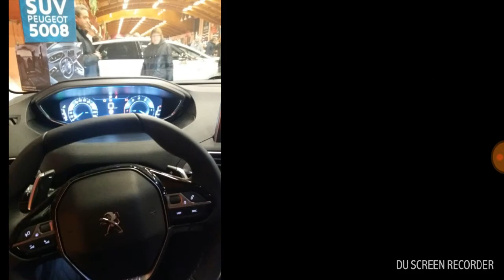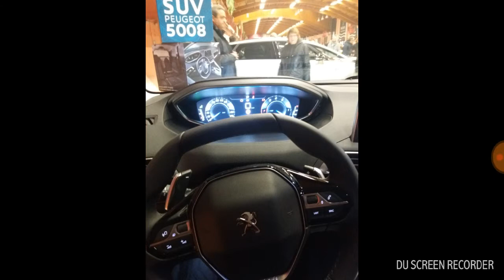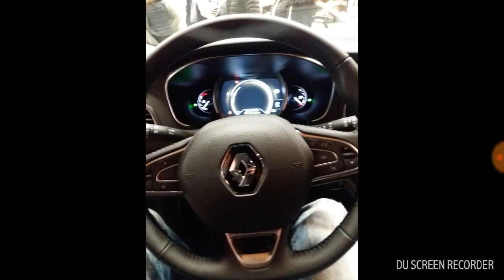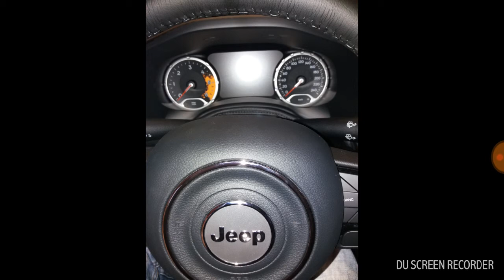Salon de l auto a vichy 2017 ( première vidéo commenté .... donc se n est peut être pas génial 😆 )